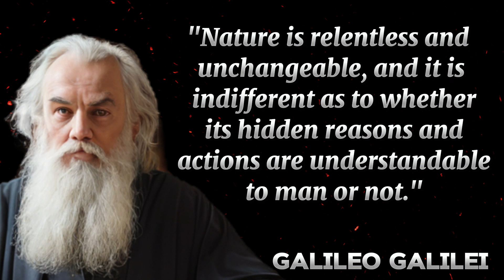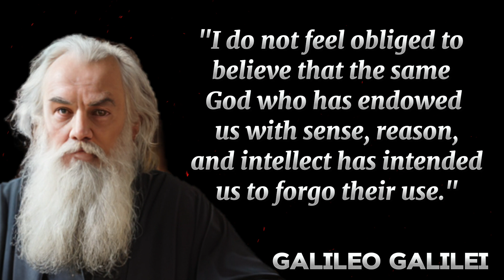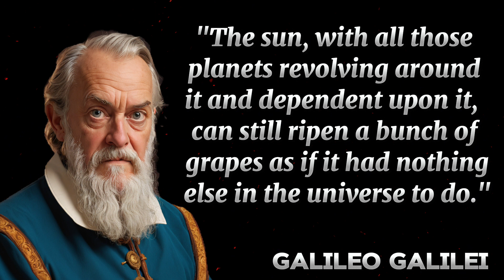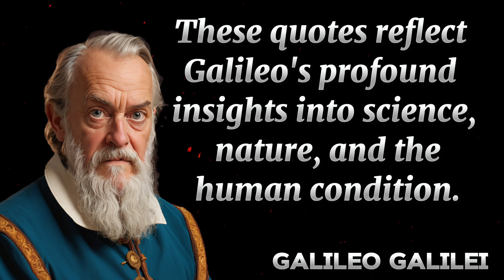Unveiling Galileo's Wisdom: The Ultimate Motivational Speech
Step into the world of Galileo's timeless wisdom with our best motivational speech yet. Galileo's profound quotes on science, nature, and the human spirit will ignite your motivation and inspire your journey to success. Explore the depths of discovery as Galileo unveils the secrets of the universe and the essence of human intellect. From the relentless pursuit of truth to the genesis of genius, each quote resonates with the power of inspiration and life lessons. Join us on a transformative voyage as we unravel the mysteries of existence and embrace the limitless potential within ourselves. Let Galileo's words be your guiding light in the pursuit of greatness.